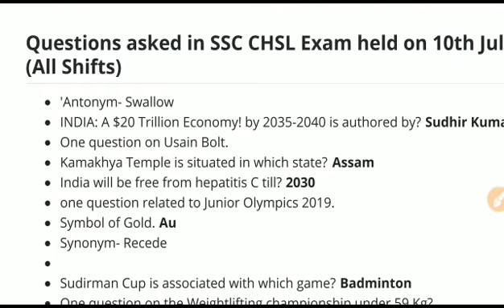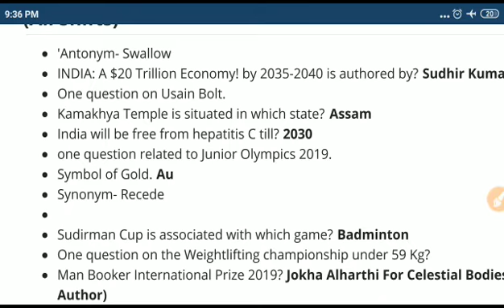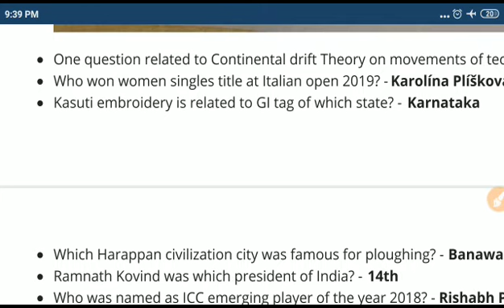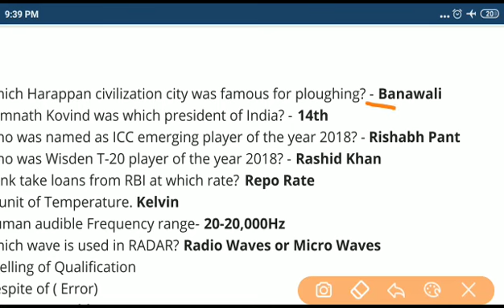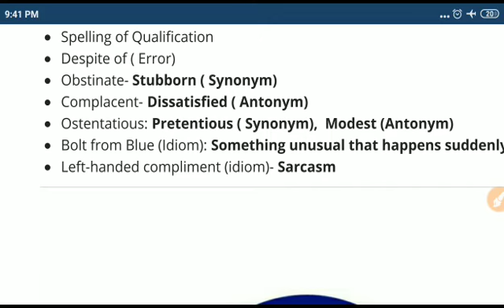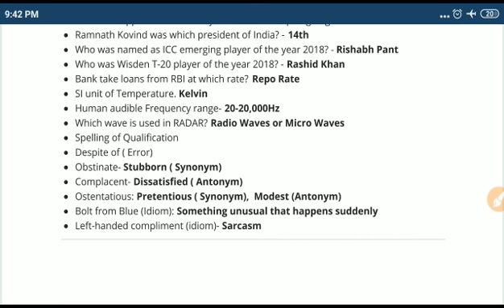SSC CHSL TIER-1 EXAM 2019 10 JULY all shift asked questions with explanation and paper level .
SSC CHSL TIER-1 EXAM 2019 10 JULY all shift asked questions with explanation and paper level कैसा रहा जानिए वीडियो मे।

Or whatsapp number message- 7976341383 buy paper any problems.

SSC CHSL 2017 ALL 68 SHIFT  PAPER WiTH OFFICIAL ANSWER KEY. PAPER LANGUAGE HINDI AND ENGLISH .

हेलो STUDENTS हम आपके लिए SSC CGL TIER-1 2017 ASKED ALL SHIFT  OFFICIAL PAPER लेकर आए हैं जो आप मात्र 12 रुपए में खरीद सकते हैं I अगर आप SSC CGL कि तैयारी कर रहे हैं तो यह pdf आपके लिए बहुत महत्वपूर्ण रहने वाली है। शुरू के 50 स्टूडेंट को यह पीडीएफ मात्र ₹12 में उपलब्ध होगी उसके बाद यह 20 रुपए में उपलब्ध होगी इसलिए जल्दी से इस पीडीएफ को खरीद ले

SSC MTS 2017 all shift g.k question PDF only RS 10 rupees very important upcoming SSC MTS, CHSl, CGL, CPO, stenographer , JE exam. buy

RRB NTPC 2016 CBT-1 ALL 55 SHIFT PAPER IN HINDI LANGUAGE ONLY 20 RUPEES.